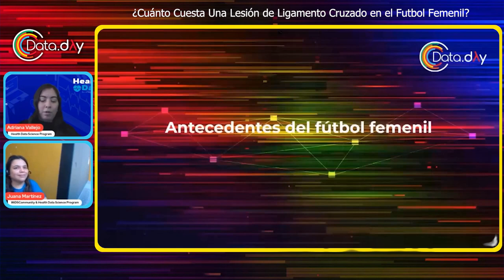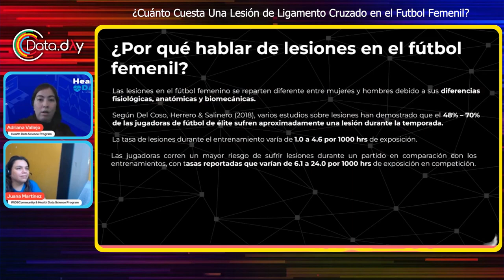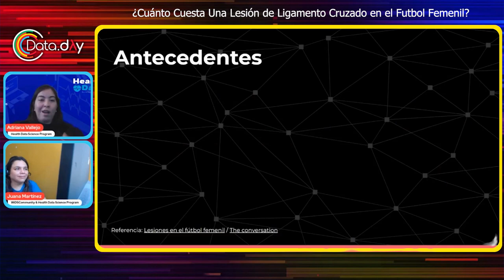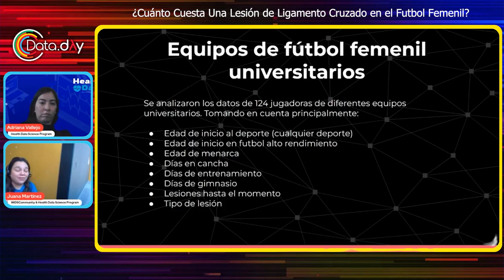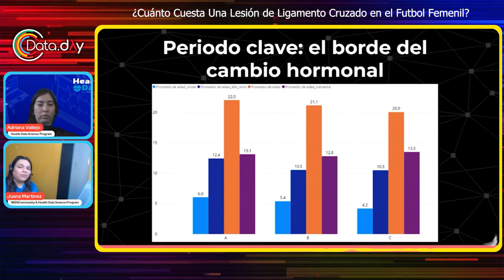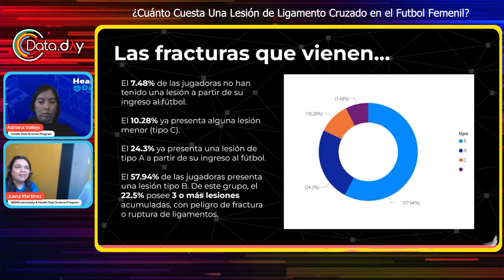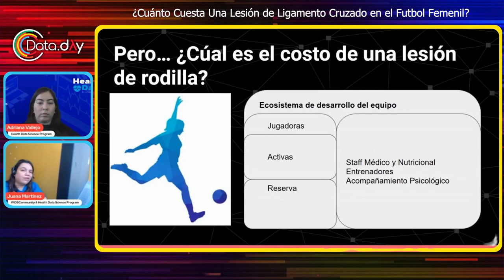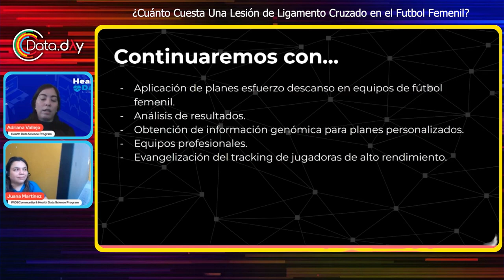¿Cuánto Cuesta Una Lesión de Ligamento Cruzado en el Futbol Femenil? | Data Day MX 2023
En esta charla platicaremos acerca del proyecto en el que exploramos diferentes fuentes de datos de jugadoras de fútbol femenil en México y utilizaremos modelos de aprendizaje supervisado para predecir el tiempo de recuperación, así como el impacto económico que tienen sus lesiones para su equipo. Además, deteniéndonos con más detalle en la búsqueda de un tiempo de desgaste y recuperación equilibrado para conservar la eficiencia y evitar lesiones.

En esta primera fase buscamos 2 objetivos:

* Encontrar el mejor tiempo de recuperación para el promedio de jugadoras de un equipo.

* Impacto económico para el equipo y asociación debido a la lesión y salida de una jugadora.